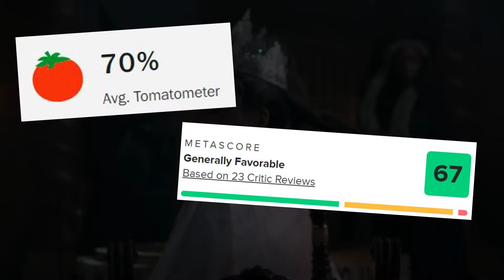LA PASIÓN DE CRISTO 2, ¿AGATHA es BUENA?, FIVE NIGHTS AT FREDDY'S 3, más SPIDER-MAN en el UCM y MÁS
Otras 8 noticias random